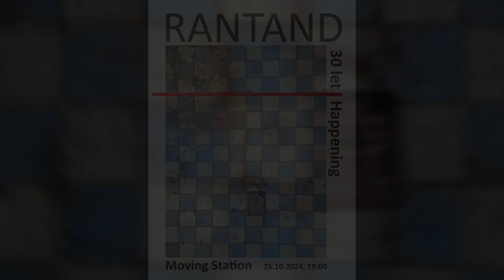Rantand - Úvodní proslov - Moving Station Plzeň 2024